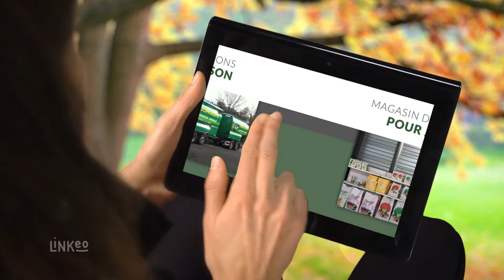SASU EUROCOPRODUITS : alimentation animale à CHASPUZAC 43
Depuis 2006, nous sommes spécialisés dans la commercialisation d'alimentation animale (déshydratées ou humides) et la fabrication d'aliments mash composés. Nous fabriquons et distribuons des produits BIO pour le bétail, des tourteaux, des croquettes pour chiens et chats et autres aliments destinés pour les animaux d’élevage.